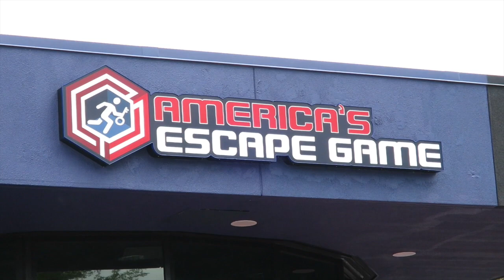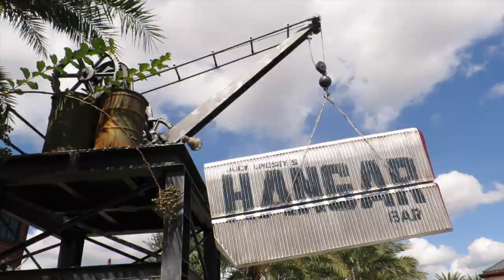That New Car and Hamster Smell | VLOG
What a busy, but fun 2 weeks! We started working at Universal's Halloween Horror Nights, Gavin caught a cold, we adopted a hamster named Lucy, and a new 2015 Civic is now our mode of transportation. Gavin also got to check out Disney Springs and their two newest restaurants.

Gavin & Patrick
7512 Dr. Phillips Blvd STE 50-612